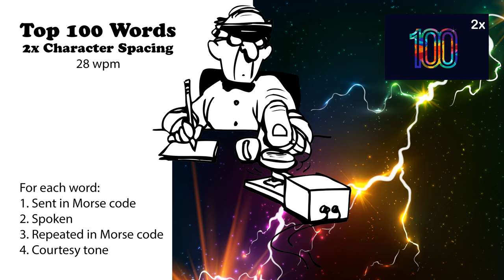2x Character Spacing - Top 100 Words - 28wpm